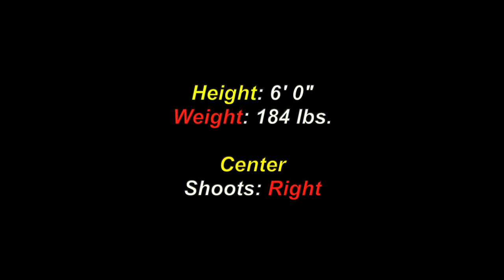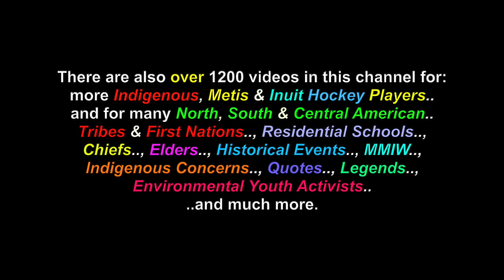Brady Martin: Metis - OHL Indigenous Hockey Player - Elmira, Ontario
This is a video montage for: "Brady Martin", a Metis OHL Indigenous Center, from Elmira, Ontario. There are also over 1200 videos in this channel for more Professional, Junior & Legendary Indigenous Hockey Players.. and for many North, South & Central American Tribes & First Nations, Residential Schools, Chiefs, Elders, Historical Events, Indigenous Concerns, Quotes, Environmental Youth Activists.. and much more.

Brady Martin - Metis
Born: March 16th 2007 (16)
Elmira, Ontario

Weight: 184 lbs.
Center
Shoots: Right

2023-24 OHL Season
Soo Greyhounds
(Drafted 2023 - # to be assigned)

I claim no ownership of any of the clips, video and music expressed in this video...and employ my borrowing of them with much respect and thanks. Credits are also given at the end of the videos, as well as below. No personal monetization is being done with this video, by me, nor do I receive ANY other benefits from ANY of these videos.They are meant for all, to heal, teach, discuss, inspire and inform and share. No theft and/or disrespect is intended. I post all of these videos, with love and respect. I am also "not" part and/or, a member of any other social media sites (i.e.: Facebook, Instagram, Twitter, etc.. etc.. etc..)

Many Thanks & Much Respect To: Brady Martin..; (..and to all of his relations)..; The Metis Peoples..; Soo Greyhounds..; Waterloo Wolves..; Team Ontario..; CLAUDE AUBIN..; HEADSTONES..; OHL.. and to all the other brothers and sisters who have contributed to this video with photos and/or, in any other way.